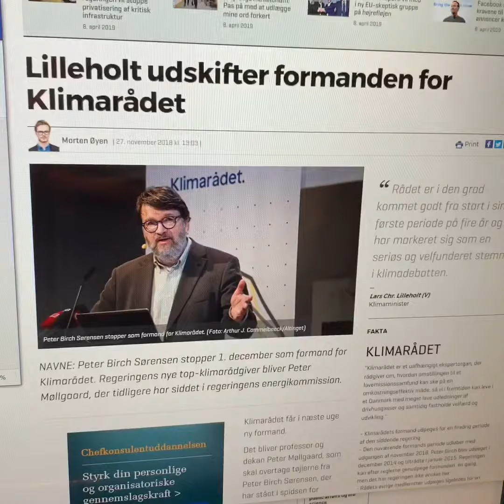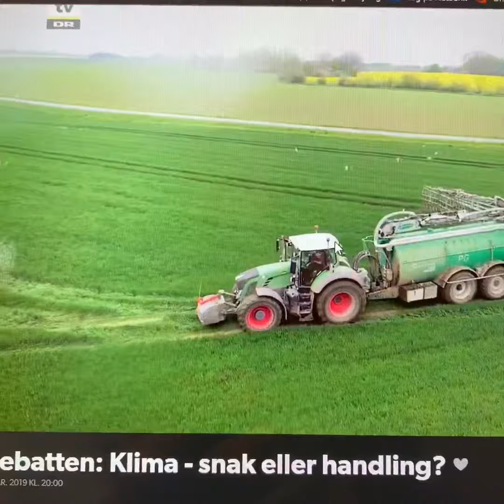Stem på en KLIMALOV til folketingsvalget 2019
Regeringen vil udskyde klimalov og større høringer. De nedsætter et ungeklimaråd, der mødes to gange på et år, ikke lovgiver over for landbrugets forgiftning af drikkevand og natur og påstår vi stadig er førende på verdensplan.

Jorden er ligeglad. Den fortjener handling nu.
Børnene fortjener handling nu.

Stem på en værdig, omfattende og potent klimapolitik.